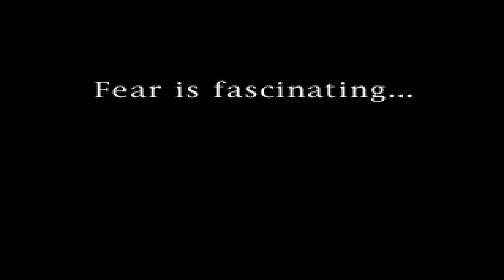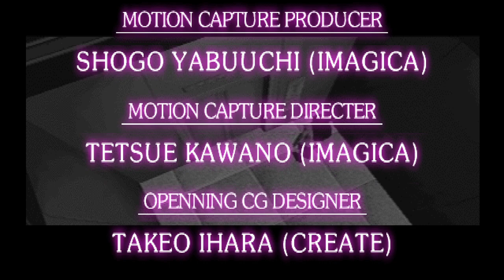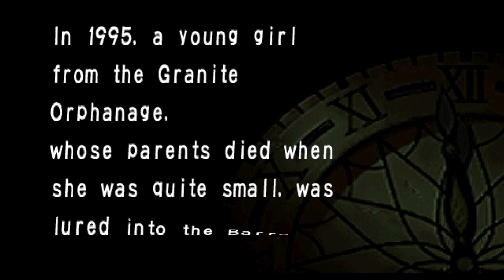Let's Play Clock Tower (PS1) Helen A ending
This stupid game haunted me as a kid.